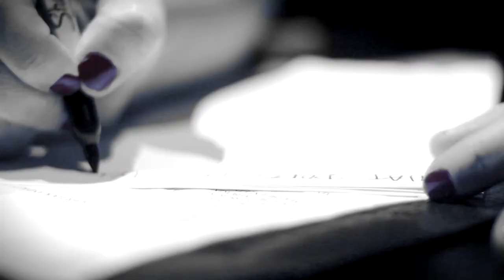Nell Bryden Shake The Tree Official Video hd1080